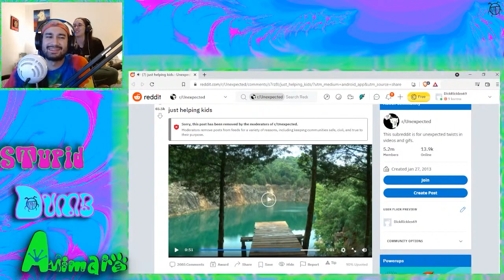Jeremy Dewitte IRL(061422Stream)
Watching some videos of our favorite fake cop, on the road and in action!

Leave a COMMENT so we can learn what you want!